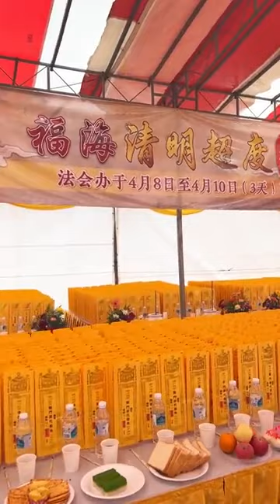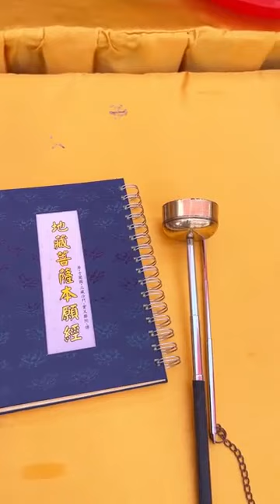鲍一凡老师 | 2022年福海清明大法会第二天 - 诵地藏经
清明节就是一个尽孝道、感恩自己祖先的日子，而最圆满的办法就是为他们超度，减少他们的痛苦，替他们做功德。只有这样，我们的祖先才能够早日脱离苦海。除了祖先，我们也能为超度冤亲债主进行超度，让众生能够往生西方极乐净土。以功德超拔冤亲债主，业障也将逐渐消除，事业、钱财、感情、家庭、健康等运势，自然也会随之得到改善。

Master Paw | Second day of Qingming Puja Event 2022